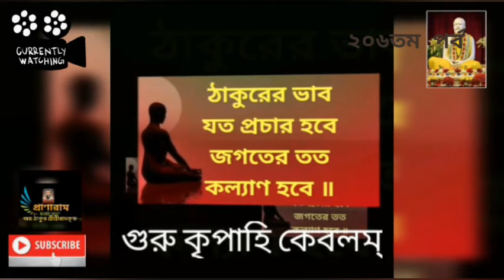২০৬তম পর্ব|সৎকথায় প্রতিদিনের প্রার্থনা (শ্রীশ্রী মায়ের কালো মানিক) ||Prof.Arijit Sarkar|Pranaram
২০৬তম পর্ব|
সৎকথায় প্রতিদিনের প্রার্থনা
(শ্রীশ্রী মায়ের কালো মানিক) ||
Prof.Arijit Sarkar|
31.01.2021